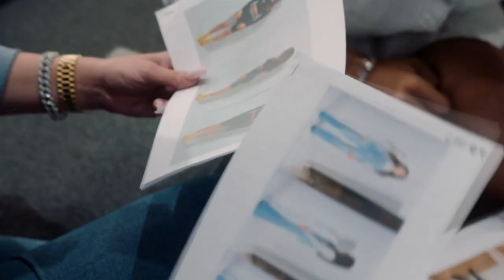Profile: Guest Shark Emma Grede - Shark Tank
Learn more about 2021 guest Shark Emma Grede, CEO and co-founder of Good American and founding partner of SKIMS. Watch “Shark Tank” FRIDAYS 8/7c on ABC. Stream on Hulu.